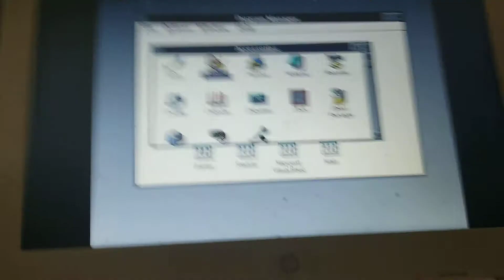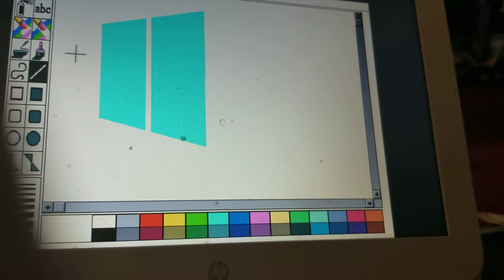Drawing the Windows 8 logo in Paintbrush on Windows 3.1